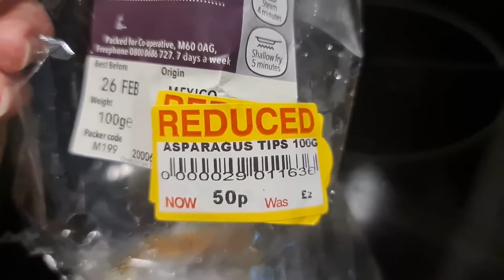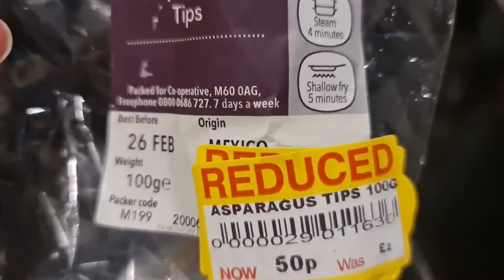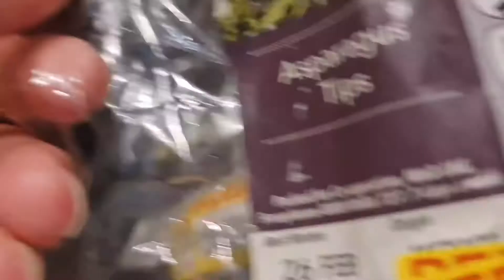STIR FRY ASPARAGUS W/ SHISH CHICKEN| SIMPLY BRITPINAY UK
I don't want to waste food that's why I love to revise   or cooking our left over food from our kitchen.